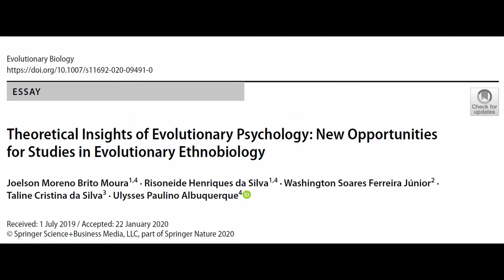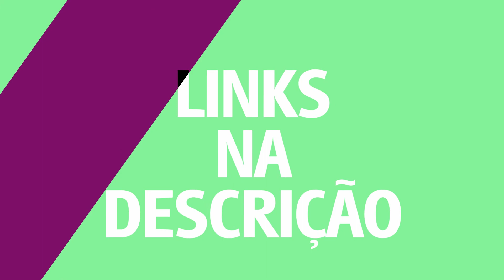Psicologia evolutiva novas oportunidades de estudo em etnobiologia evolutiva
O doutorando Joelson Moura fala da relevância da psicologia evolutiva para responder perguntas em etnobiologia.